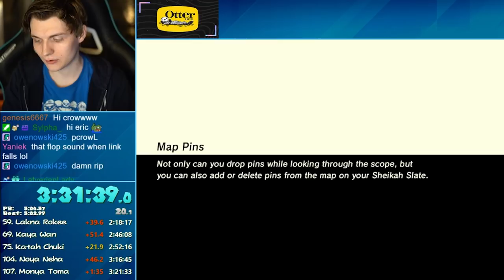The Time My Friends Walked in on Me Streaming in My Underwear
I really need to buy an AC Unit...